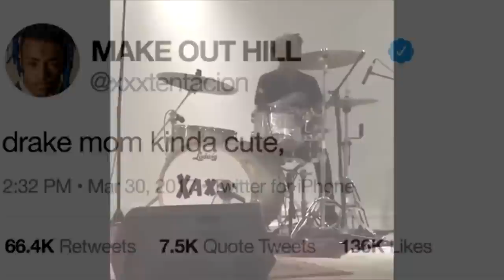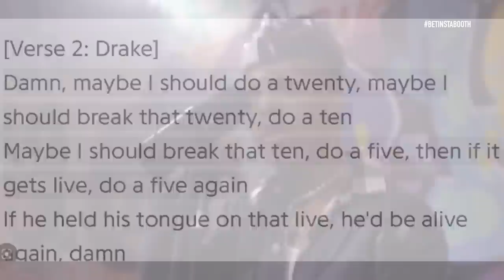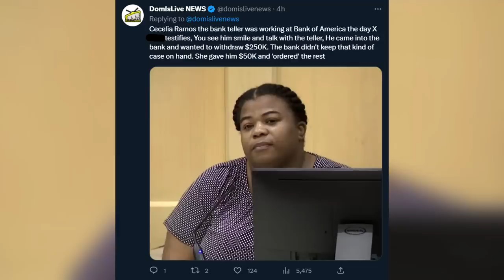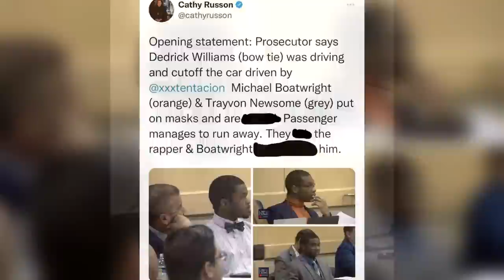JUDGE REVEALS DRAKE IS BEHIND XXXTENTACION PASSING AWAY DURING TRIAL.. (INTERVIEW)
Here's the judge in the XXXTentacion trial revealing Drake is responsible for XXXTentacion passing away. The Drake XXXTentacion beef started in 2015 after the released of "XXXTENTACION - Look At Me! (Audio)". The Drake XXXTentacion trial revealed new evidence on how XXXTentacion passed away. During the XXXTentacion trial live a new Drake interview was shared including the new XXXTentacion surveillance footage from the night he passed. This made rappers react to XXXTentacion trial alongside Drake speaking on XXXTentacion court case. Here's the XXXTentacion passing away explained feauring Drake, Migos and more during the Jahseh Onfroy AKA XXXTentacion trial.

After new XXXTentacion trial updates are being released we saw the XXXTentacion interview in the court roon. XXXTentacion court trial live revealed The Final 10.5 Hours of XXXTentacion and why Drake dissed XXXTentacion on Her Loss. Drake dissing XXXTentacion after the new XXXTentacion surveillance video was released. Here's the new XXXTentacion trial featuring Drake.